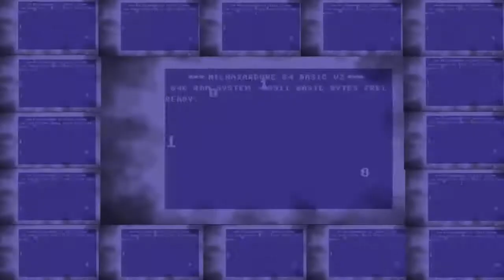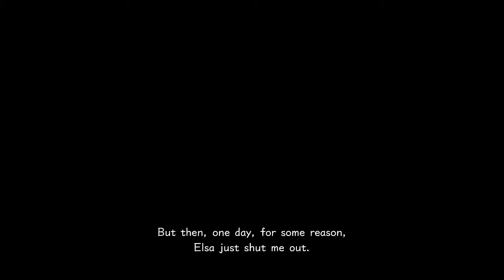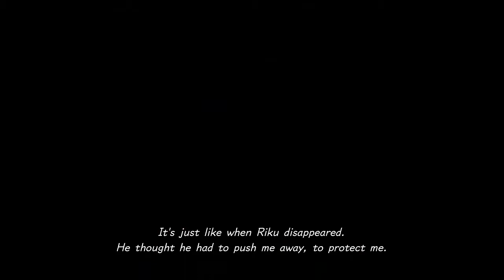Kingdom Hearts 3 -PART11- Elsa & Anna Sings "Let it Go" and "Do you wanna Building a Snowman"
Kingdom Hearts 3! Frozen Elsa and Anna sings alot of songs here!
//_Nilshaxard